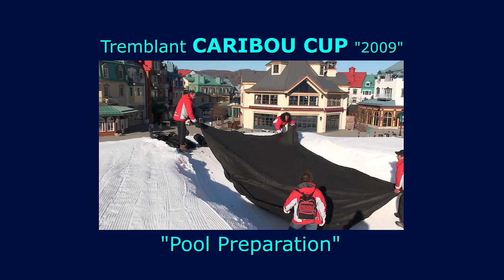Tremblant CARIBOU CUP (Pool Preparation) April "2009"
Videographed & Edited by Artist WALTER PANKIW "Figurative / Portrait / Landscape" Oil Paintings
00:00  O MERE SONA RE (INSTRUMENTAL)
12:48  WALTER PANKIW (OIL PAINTINGS)